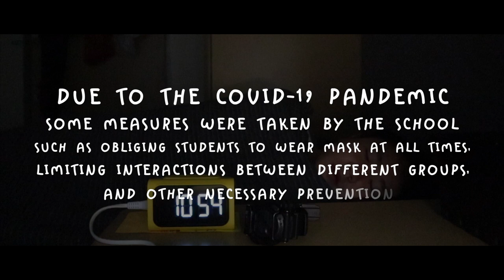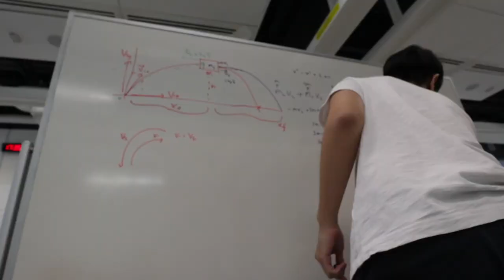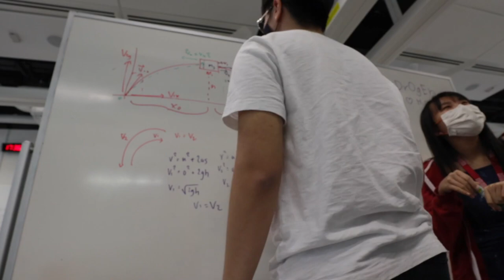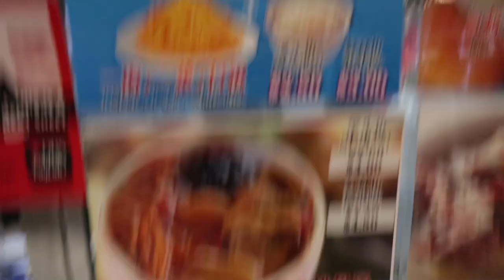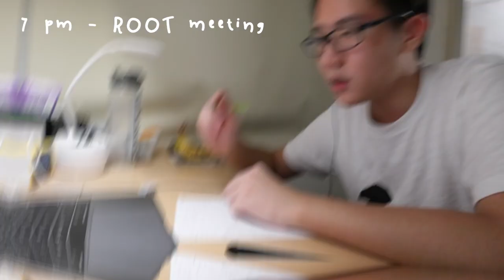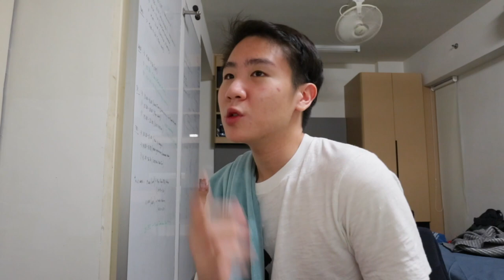A Day in the Life of an SUTD International Student (Freshie Life 🇮🇩🇸🇬)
Come and join me in a day of my uni life! It's been almost four months I've lived overseas, so let me share with you just a fraction of my life through this video. Hope you enjoyed it!

*some typos: 11.00 pm and 11.45 pm are supposed to be 11.00 am and 11.45 am.

Welcome to Chang Studios! We USUALLY make parodies, vlogs, hotel reviews, and many more, but our TRUE PASSION is to bring CHANGE to this world! Until next time CHANGERS!

Selamat datang di Chang Studios! Kami BIASANYA membuat video parodi, vlog, review hotel, dan masih banyak lagi, tapi KEINGINAN TERDALAM kami adalah untuk membawa DAMPAK dan PERUBAHAN! Sampai ketemu lagi CHANGERS!

@changstudios (our OFFICIAL account)
@nathanchang__ (Nathan’s account)
@justinchang77 (Justin’s account)
@changtrailer.hd 9 (dedicated for you cinephiles)